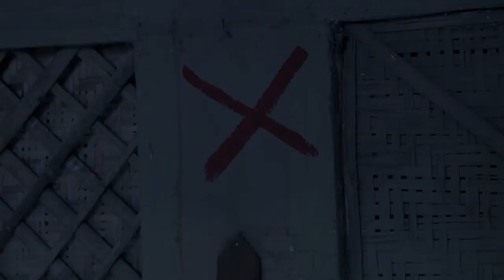STAR SREE MURUGAN 100 TD 12 03 18